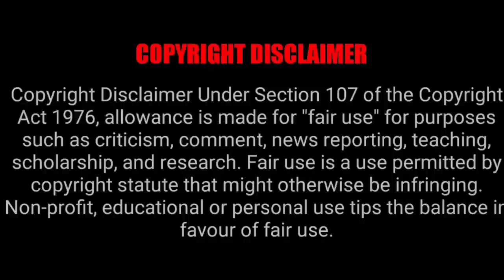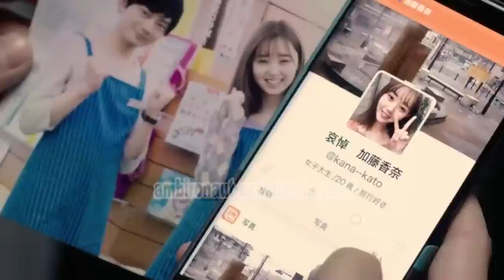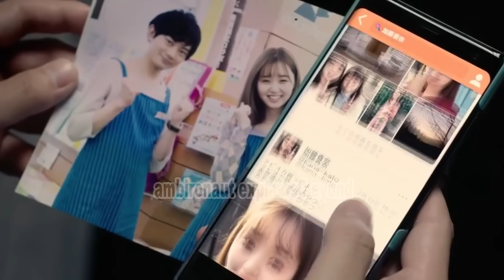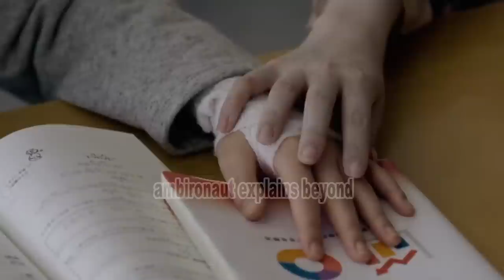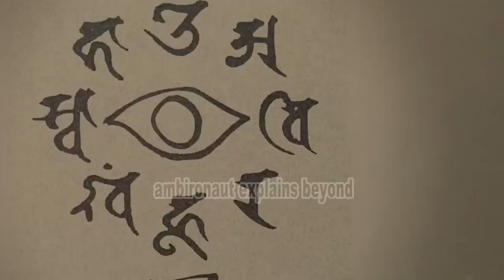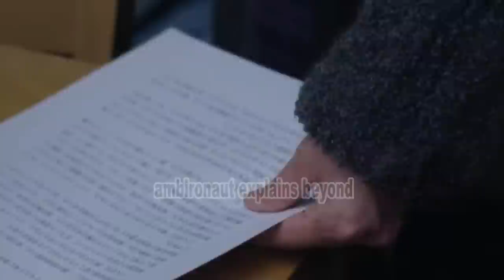STARE (2020) Japanese horror movie explained in Hindi | Japanese horror film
synopsis: There is a mystery afoot. Corpses are discovered whose eyeballs have collapsed. Moreover, autopsies show that the bodies had suffered heart attacks just before death. Marie's friend dies in the blink of an eye right before her. As she and a friend begin to investigate more deaths occur until someone about to meet the same fate utters words that refer to a Shirai.

Chapters-
0:00 Intro
0:42 Movie begins
1:26 Mysterious deaths
4:33 A story of death
7:00 Shirai-San
9:31 Investigation/movie plot
16:13 Movie ending
20:00 Outro

PEACE